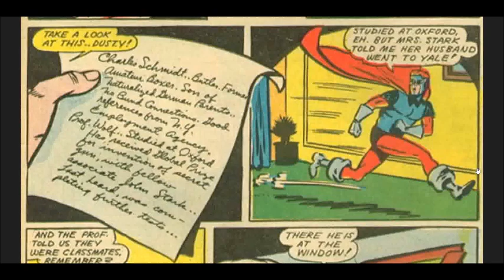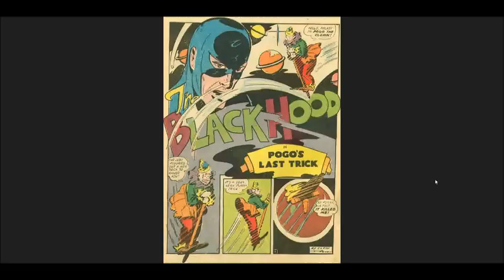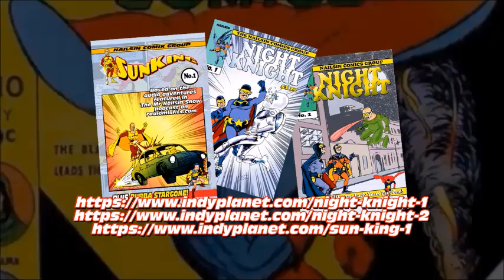Mr Nailsin's Sunday Comics: Boy Buddies